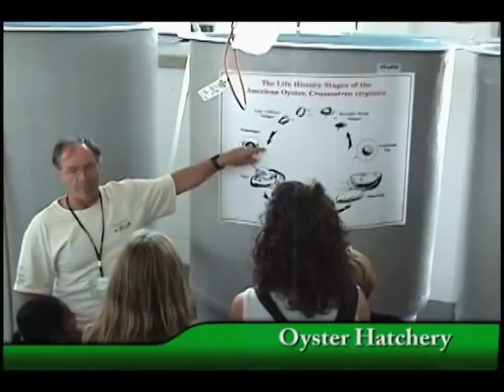VIMS Marine Science Day 2010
The Virginia Institute of Marine Science's annual open house is a fun-filled event for the whole family. Join us in Gloucester Point, VA for exhibits, children's activities, seining on the York River, lab tours, seafood cooking demonstrations, mini-lectures, and much more. All activities are free, as is parking.